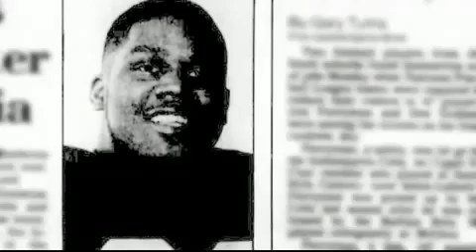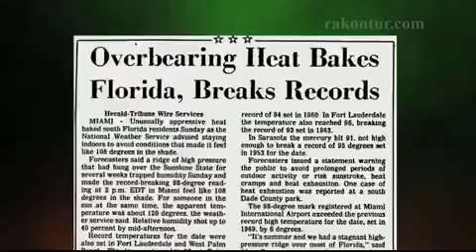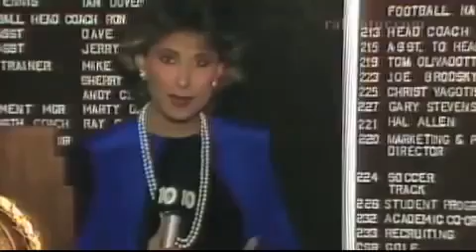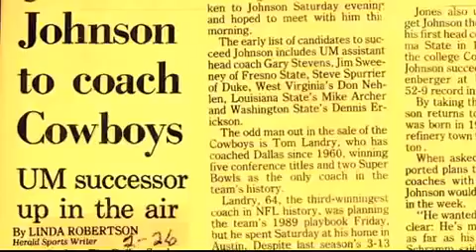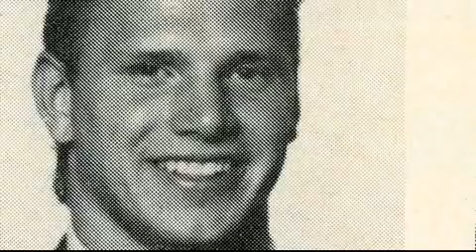30 for 30 The U Documentary Deleted Scenes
30 for 30 The U Documentary Deleted Scenes